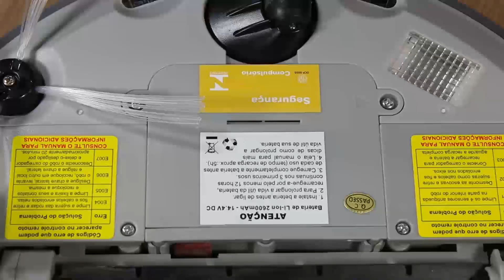ropo Glass 2: Antes de Ligar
Antes de ligar seu ropo Glass 2 pela primeira vez, assista a este vídeo e leia as recomendações do manual.

🛒 Adquira seu robô aspirador ropo, além de peças e acessórios na nossa Loja Oficial